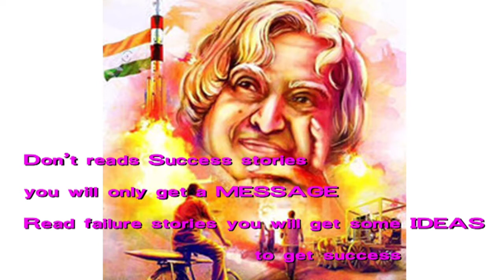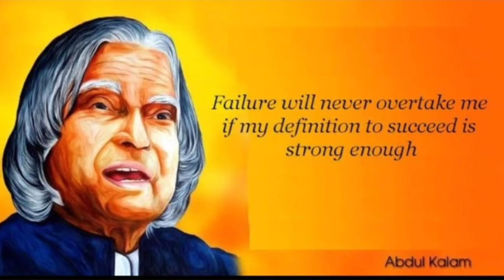SCS HSS VALAMANGALAM : Dr. APJ Abdulkalam അനുസ്മരണം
ഇന്ത്യയുടെ മുൻ രാഷ്‌ട്രപതി  Dr. APJ അബ്ദുൾകലാമിന് ആദരവ് അർപ്പിച്ചുകൊണ്ട് വളമംഗലം SCS എസ് ലെ  രണ്ടാം ക്ലാസ്സ്‌ വിദ്യാർഥികൾ